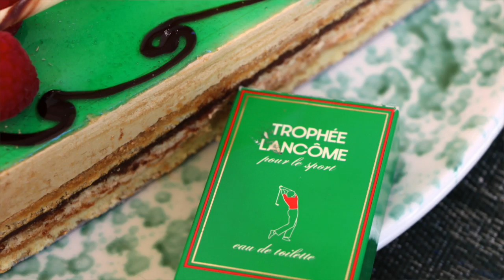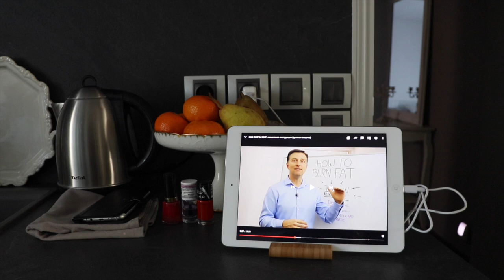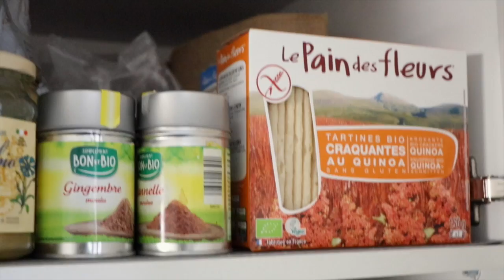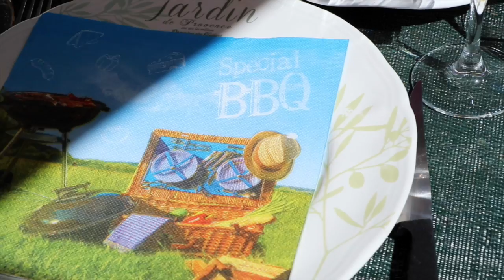САМОИЗОЛЯЦИЯ НЕ ПОМЕХА 🎂